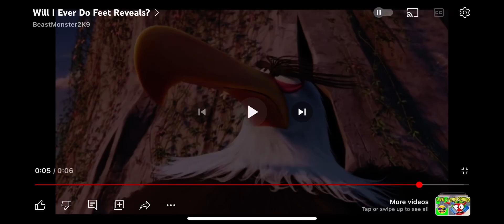Will I ever do a feet reveal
NO I will never do it because it’s disgusting.